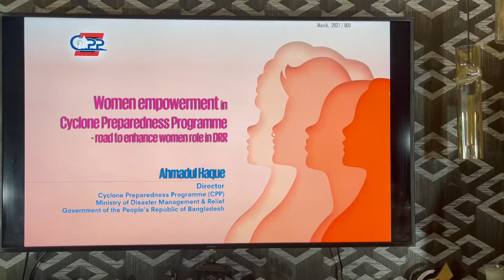Introduction of Women Empowerment in Cyclone Preparedness Programme (WE-CPP)